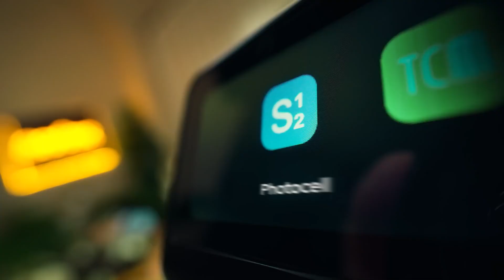【Godox】iFlash iT30Pro TTL微型機頂閃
Godox iT30Pro C TTL微型機頂閃
TTL自動閃光、2.4G無線X系統、120g輕盈小巧、內建鋰電池

．TTL自動閃光
．120g輕盈小巧
．2.4G無線X系統
．一鍵柔光
．內建鋰電池
．清晰中文選單

//購買連結